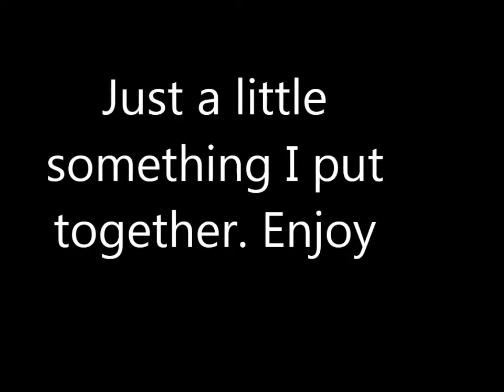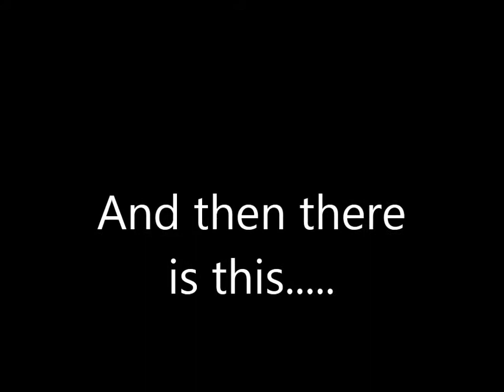The Needlz Moments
Just something I put together! Enjoy it, Nothing is mine. the videos are either Davey's or Needlz videos!